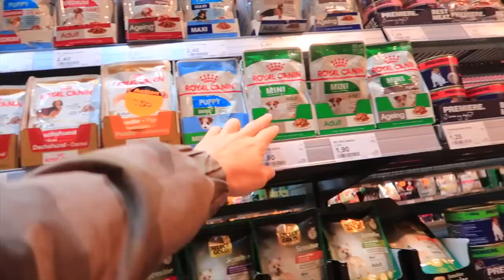ПОКУПКИ для нашего ЩЕНКА / Шопинг с СОБАКОЙ Обзор Покупок